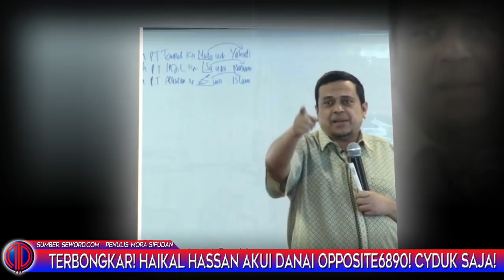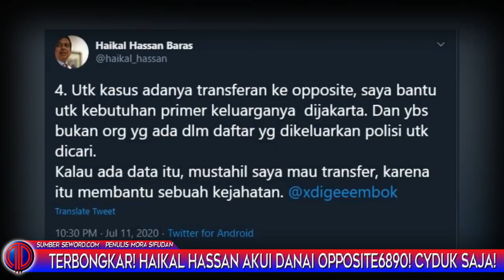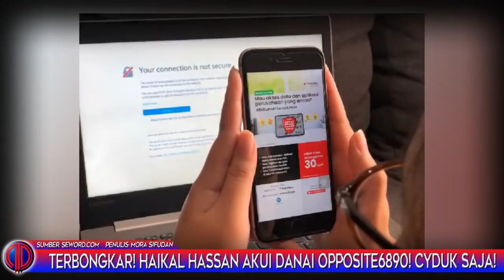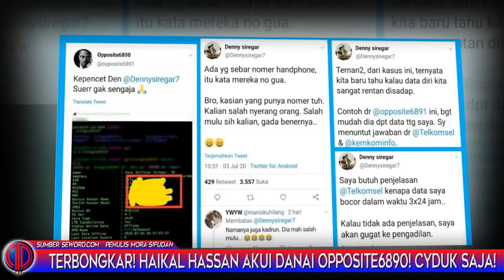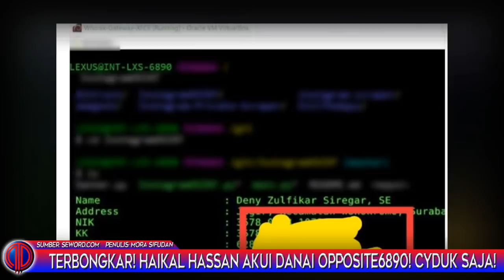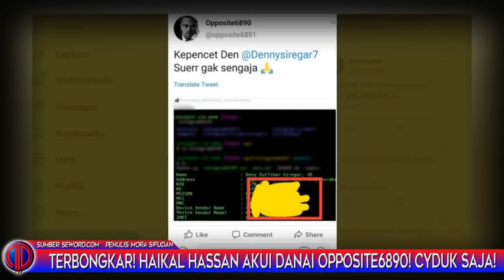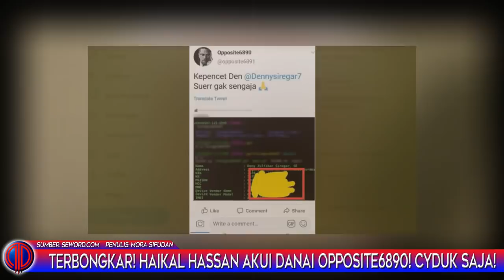Terbongkar! Haikal Hassan Akui Danai Opposite6890! Cyduk Saja!